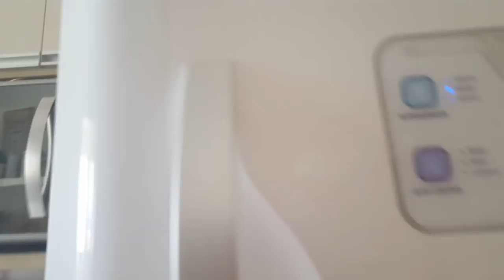AJUDANTE INCRÍVEL NA LIMPEZA: FAVORITO PARA ESPELHOS E BOX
Dia de faxina nos espelhos e box. Mostro como deixar os espelhos  brilhando com facilidade. Como tiro manchas e mofo do box com a nova misturinha caseira
Tenho usado omo líquido ao invés do Ariel.
Bjs